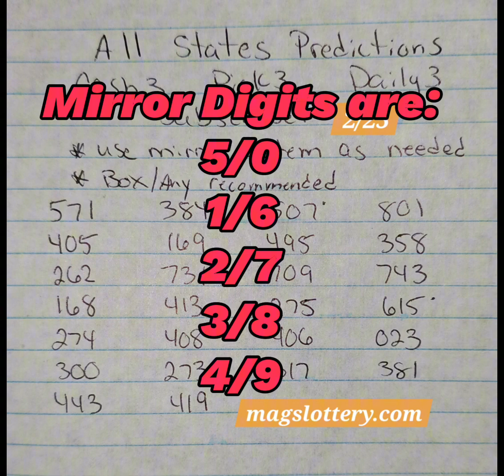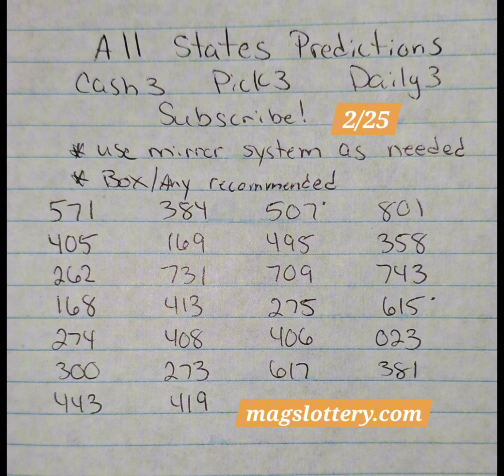Cash 3 Pick 3 Lottery Predictions for All Draws and States and Countries 2/25